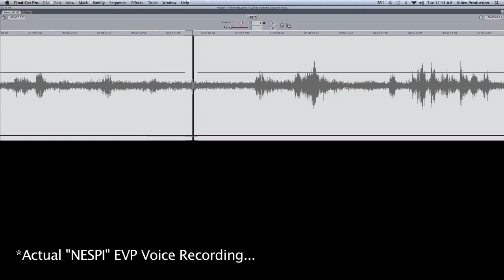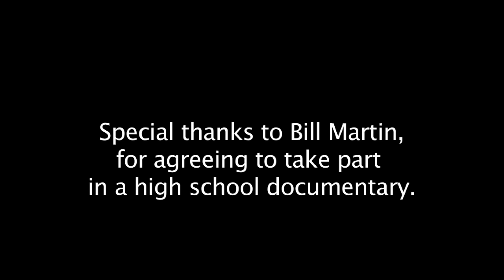"Paranormal" - (2012 Documentary)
*** "Paranormal" took home 1st place Documentary in the 2012 M.O.V.E competition. It also took home 7th place Documentary in the Salem Film Festival Student Documentary Category! *** Thanks to Bill Martin, NESPI, and all involved!

Jon & Dylan of JDCinemas, move away from the cinematic movie genre for a while, to create a short documentary on Bill Martin, a paranormal investigator from Massachusetts who is part of The New England Society of Paranormal Investigators (NESPI).

Bill has done several investigations over the past twelve years, and has captured some amazing things. But we will let him do the talking.

Special thanks to Bill Martin for his time, and for agreeing to be part of this high school documentary. And another thanks to NESPI for the footage and recordings that Bill provided us with.